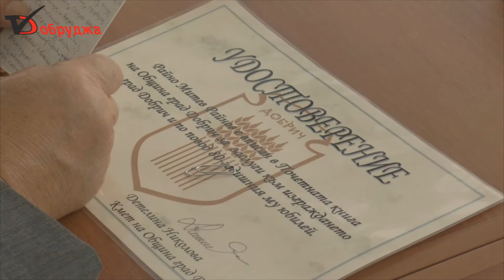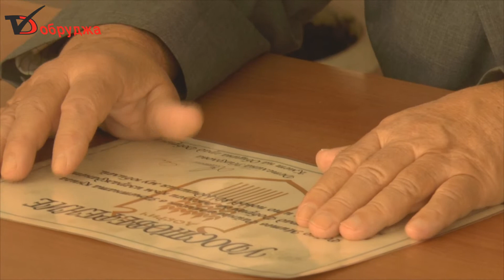Почетна книга Райно Митев